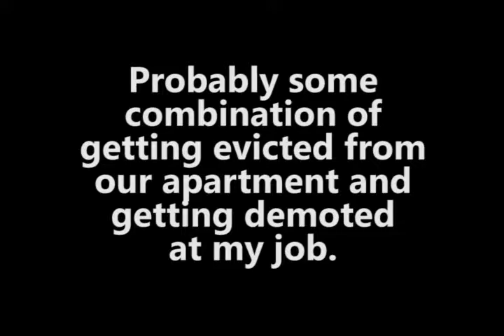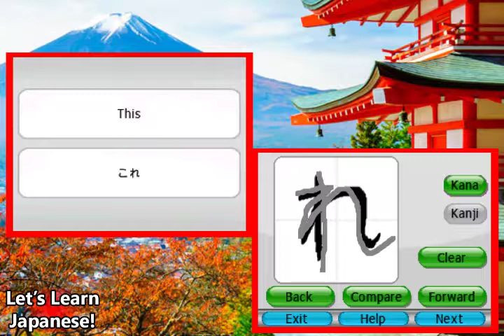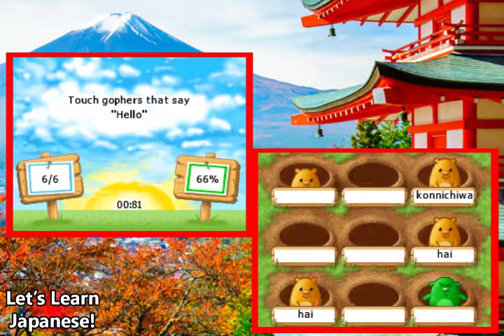Let's Learn Japanese - #1: Basic Words and Pronunciation (My Japanese Coach)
Join me on this quest to try to learn Japanese. Today, we ace the placement test, putting us squarely in preschool, and we begin a refresher of the basic lessons.

After being tricked by someone on reddit, I decided to start trying to learn Japanese again. We gotta start somewhere.